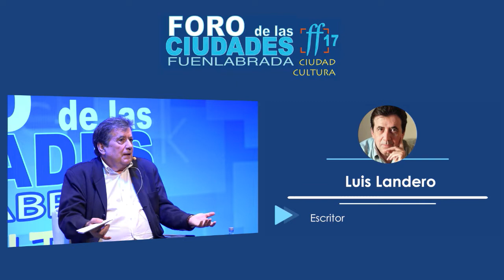La cultura de la lectura: el libro y la literatura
El viernes 20 de octubre, de 9:30 h a 11:30 h, se celebró la mesa de debate “La cultura de la lectura: el libro y la literatura”, y contó con las ponencias de:

Borja Martínez Gutiérrez. Director de la revista Leer.
Luis Landero. Escritor.
Care Santos, escritora. Premio Nadal 2017
Modera: Maribel Barrientos. Concejala de Cultura del Ayuntamiento de Fuenlabrada.